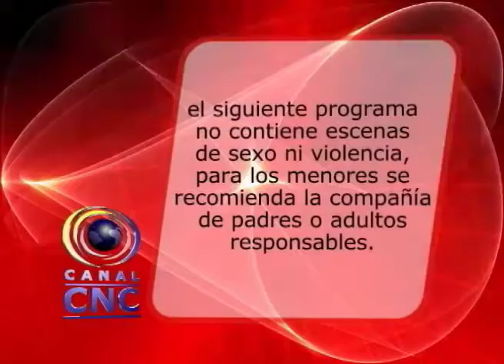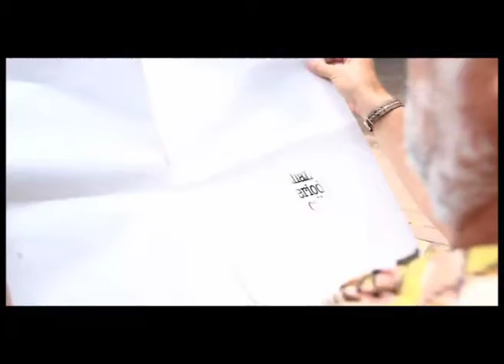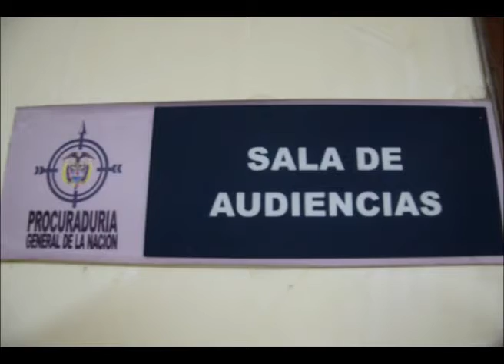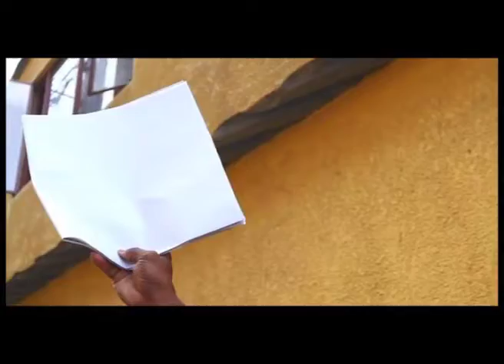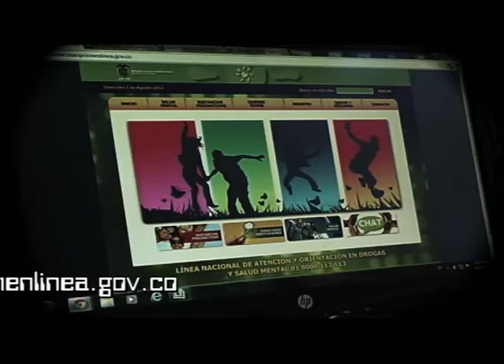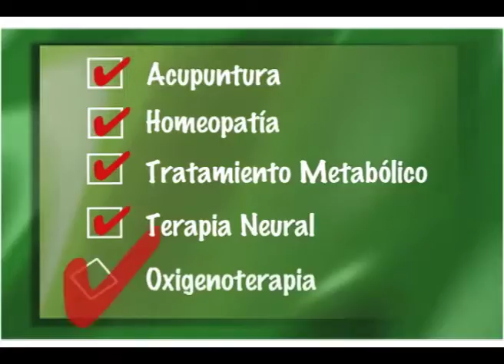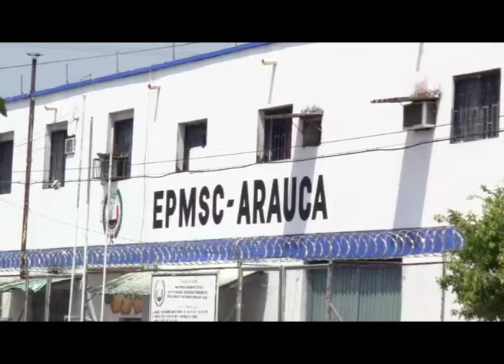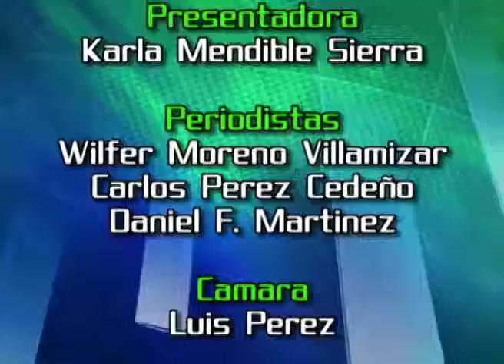Libertad hombre que era culpado de homicidio en Arauca